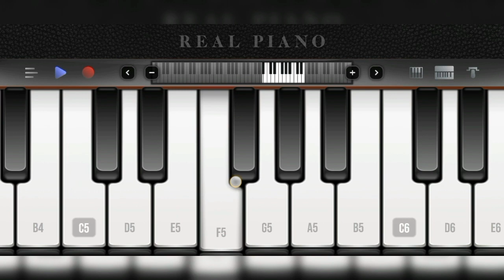Ram Siya Ram Old BHajan Piano cover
PLAYED BY:- Rahul Dubey

Hindi Shree Ram bhajan.
Song  - Mangal bhavan aamangal Hari.
Shri Ram Song
Ram Siya Ram Piano Cover
Ram Siya Ram Song Piano Cover
Ram Siya Ram BhajanPiano Cover
Best Piano Cover Ever
Old Bhajan Piano Cover
Popular Bhajan Piano Covert
Hindi Krishna Sudama bhajan Piano Cover.
Are dwarpalo Kanhaiya se keh do Piano Cover.
Gagran Style Bhajan Piano Cover